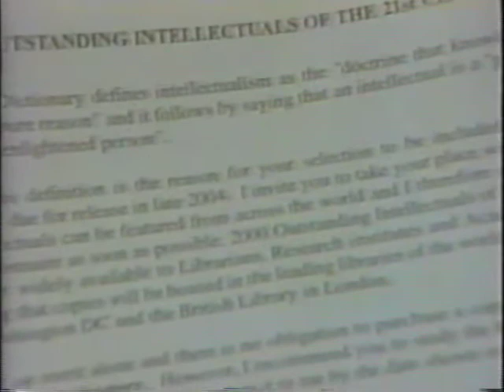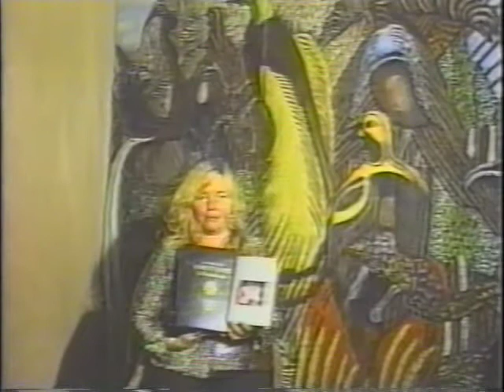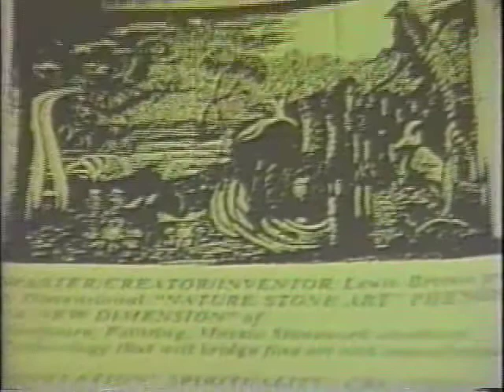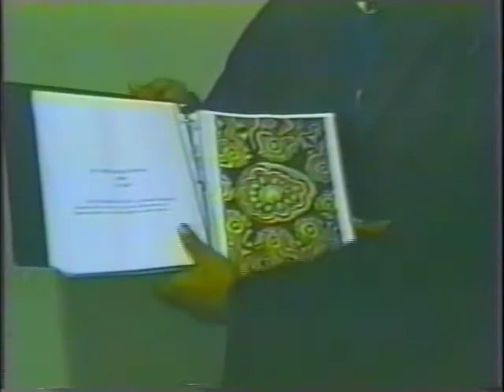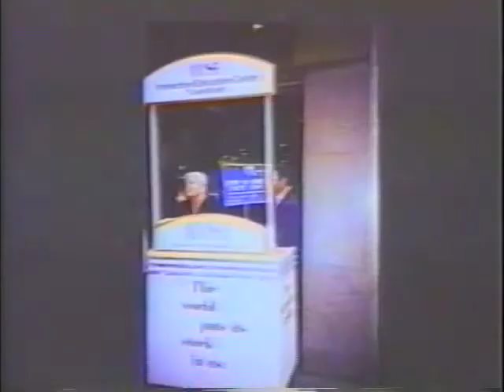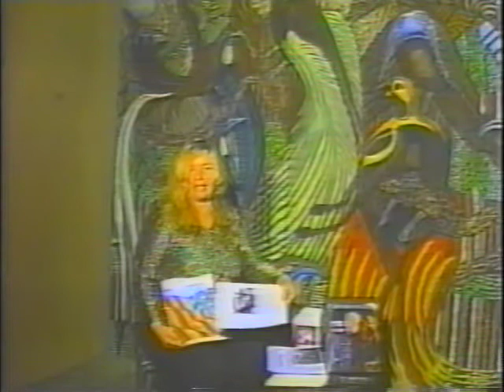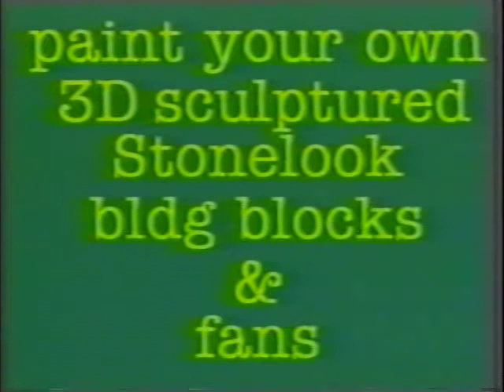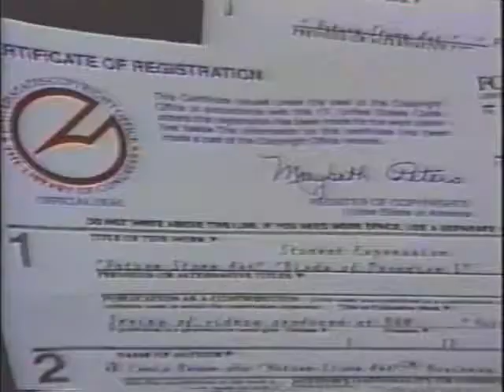TrueLife Story of Linda Myers Brown......with Lewis Brown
True Life Story of Linda Myers Brown (autobiography) .with Lewis Brown.(alvaroo). Lewis and Linda met on St Patty's Day 1994 at Boston City Hall at Lewis' One Man Show - "alpha & omega" exhibit. She first encountered the excitement of the "Red Coach" artwork and other Collection pictorials and a large mural :sculptured paintings with stones set in compound, painted in bold acrylic colors As she enterred the exhibit area. She was feeling and touching on the ducks knowing that she had never before seen anything with such power, energy and life. Lewis was there to talk to the people about the 3D nature stone art 3D sculptured paintings on wood he had created. Linda later wrote the statements for Lewis artwork and identified the themes of Lewis artwork as spirituality, revelation and creation and later when they became film producers she added in education. She was called to study psychology, media and the arts at FSC 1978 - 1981. She began to know why when she became Lewis and his sister's agent after that meeting at City Hall. It became a great adventure as an artist/writer/filmmaker that transcended the boundaries of cultures and color and education and financial status and nation borders. Lewis is very creative talented artist/musician.